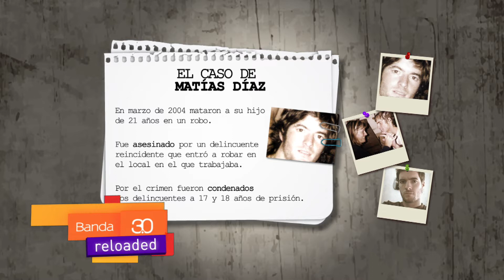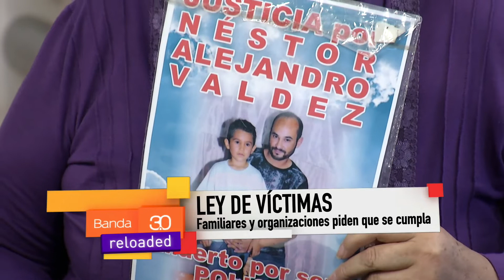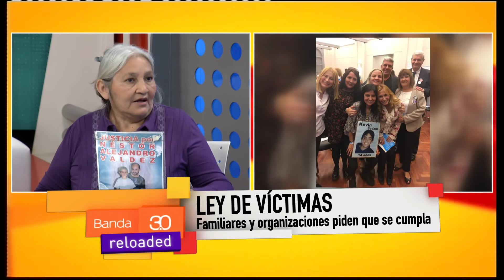LEY DE VÍCTIMAS (1)